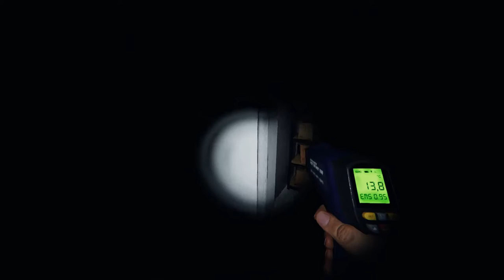Phasmophobia - Die gleiche Idee - F:116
◘▬▬—Informationen—▬▬◘